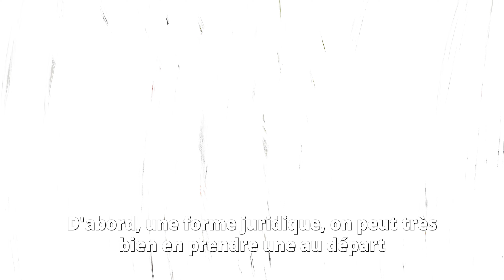Le statut juridique pour se lancer dans l'entreprenariat - Paroles d'entrepreneur.e.s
Quelle forme juridique pour se lancer dans l'entreprenariat ?
Les membre de l'équipe de la fondetec nous font part de leur conseils sur la question.